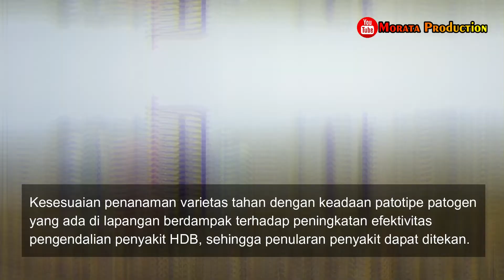PENGENDALIAN Penyakit KRESEK PADI Penyakit HAWAR DAUN BAKTERI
Pada Video ini Kita akan Membahas PENGENDALIAN Penyakit KRESEK PADI Penyakit HAWAR DAUN BAKTERI

TEKNOLOGI PENGENDALIAN PENYAKIT HAWAR DAUN BAKTERI/ PENYAKIT KRESEK PADI
Bakteri Xanthomonas oryzae pv. Oryzae penyebab penyakit hawar daun (HDB) pada padi diketahui memiliki keragaman patotipe. Keragaman patotipe ini menyebabkan mudah patahnya suatu ketahanan varietas tanaman padi (Sudir et al. 2012).

Xanthomonas oryzae pv. oryzae penyebab penyakit hawar daun bakteri (HDB) merupakan salah satu faktor penting dalam penurunan produksi padi. Bakteri patogen ini dikenal memiliki banyak patotipe yang dapat menyebabkan kendala dalam upaya pengendalian.
Mengingat banyaknya faktor yang dapat mempengaruhi perkembangan penyakit HDB seperti tanah, pengairan, kelembapan, suhu, pupuk, dan ketahanan varietas, maka pengendalian yang dianjurkan adalah secara terpadu dengan berbagai cara yang dapat menekan perkembangan penyakit.

*Play_List:
1. Sharing Ilmu
2. Informasi Pertanian
3. Padi (Oryza sativa L)
4. Video Pembelajaran
5. Review Produk Pertanian
6. Salam Petani Mandiri